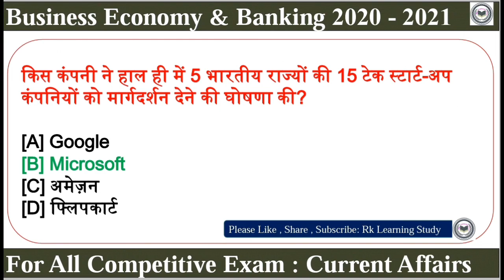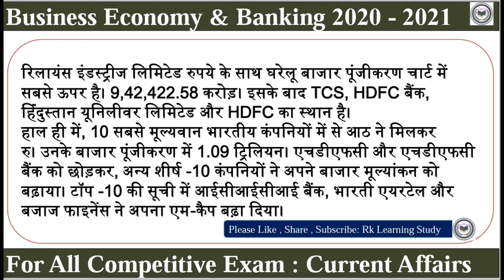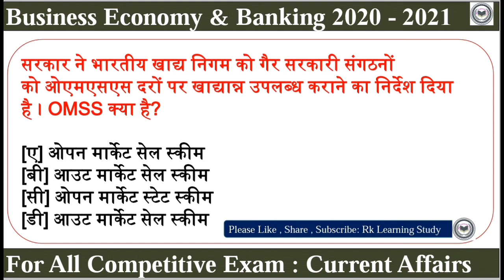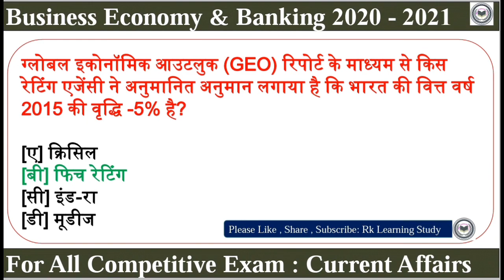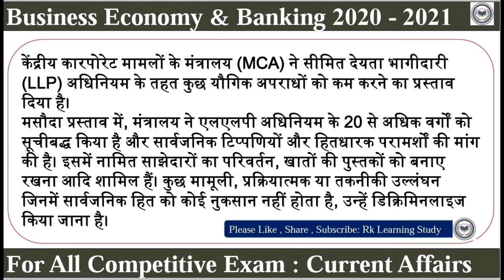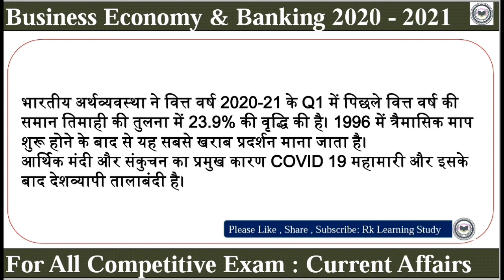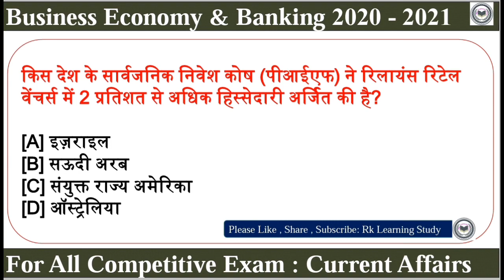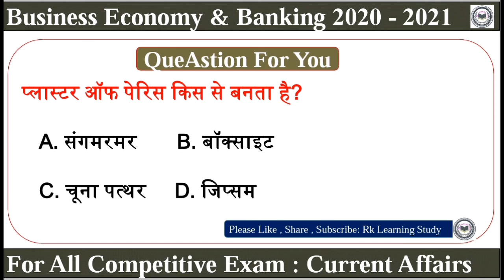RRB NTPC / Group D Exam 2020-21 | Economics Banking And Business | Yearly Current Affairs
About this video:
Dear friends in this video we will be discus on the most important topic for yearly current affairs 2021 | वाणिज्य बैंकिंग एवं व्यापार 2021, Economics Banking and Business 2021 current affairs very important topic for all competitive exams,